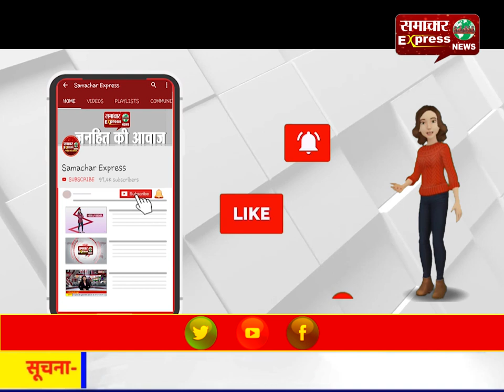नवनिर्वाचित सरपंच विजय वर्मा व वार्डों के पंचो को दिलाई शपथ